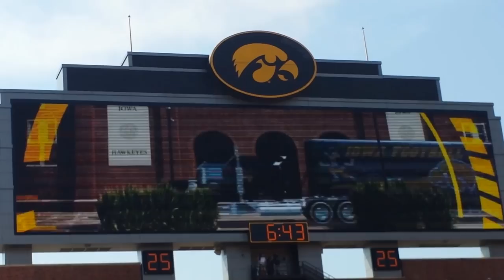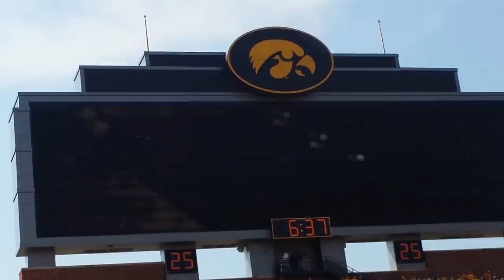Swarm Iowa vs Illinois St 9-5-15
Hawkeye Swarm Entrance Iowa vs Illinois St